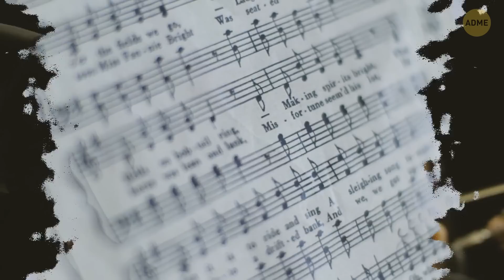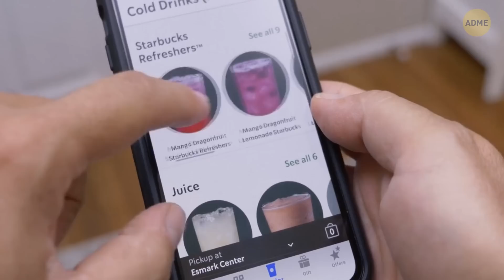Почему нельзя пить кофе из красной кружки